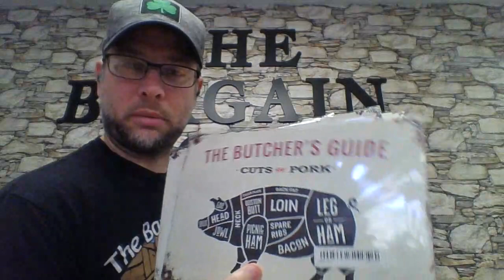Lunchbreak with The Bargain Post - 03/14/2024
Chick-Fil-A Metal Signs